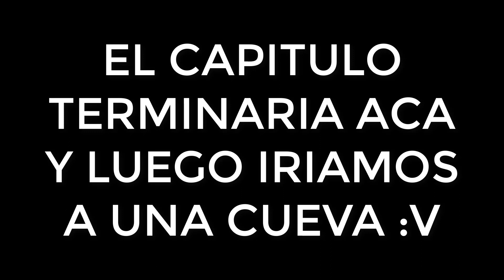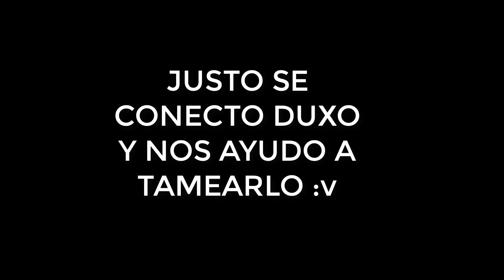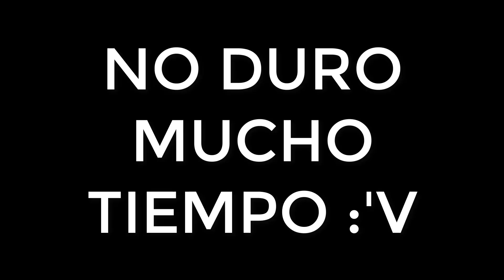TAMEANDO UN QUETZAL (2 Horas de tameo resumidas :V) - Mundo ARKmiguitos (CAPITULO 11)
Chicos en este episodio tameamos al mejor volador del juego :v espero les guste el resumen

8000 LIKES CHICOS PARA OTRO EPISODIO